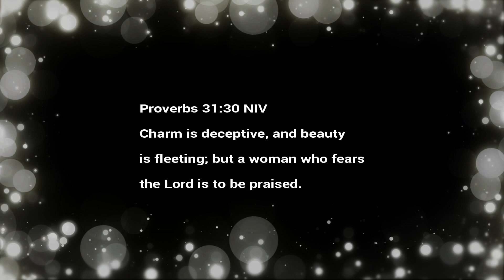ARE Life Vlog 132 "Chit Chat With Me"